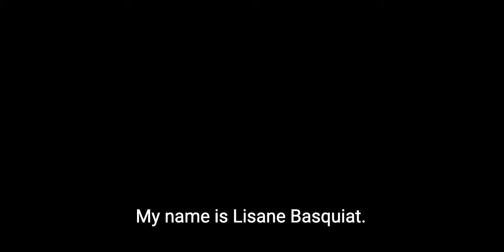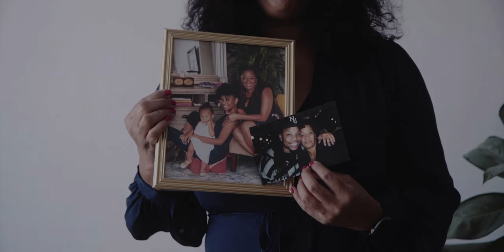Meet Lisane Basquiat - Teacher, Entrepreneur, and Life Strategist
Lisane shares part of her personal story about the duality of being in the corporate world for many years while also leading a spiritually enriched life and the moment where she took a pause and made a change.

✨Shape Your Foundation Virtual program starts June 1st, 2021.